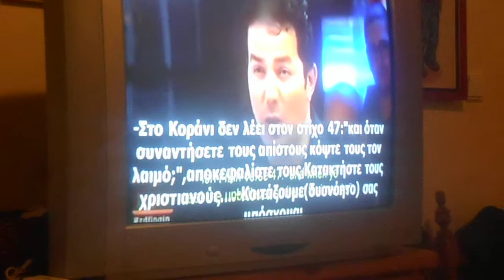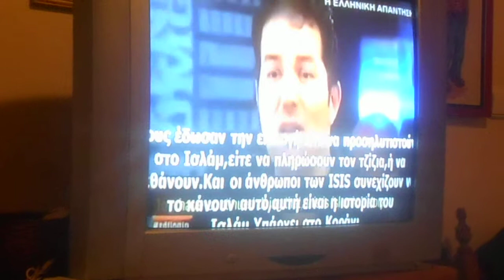Μουσουλμάνοι λαθρομετανάστες 23/03/2018 ΚΛΟ4004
Μουσουλμάνοι λαθρομετανάστες  23/03/2018